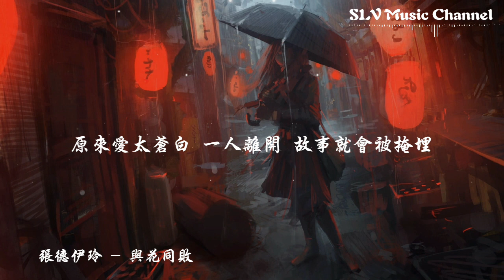张德伊玲 - 与花同败【你看那 阳光迟来 花已颓败 枯萎的花不再开 你看那 爱已腐坏 心再期待 开始的爱回不来】『動態歌詞Lyrics』♫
▶︎歌詞在下面◀

张德伊玲 - 与花同败
作词 : 十二兄
作曲 : 罗旭阳
编曲 : LilXi
混音母带 : 李欣懋（Wuli包子）
混音助理 : 刘明
和声/和声编写 : 七叶草
监制 : 桃子米米
艺人统筹 : 张鹏闻
出品 : 励合工作室
营销推广 : 噼里啪啦Studio
词曲提供 : 词曲家
发行 : 讯飞音乐

对你的爱 化成泪
泪 化成悲
心 慢慢碎
远去的谁 不肯回
像 西和北
等不到再会
你在谁故事结尾
看我枯萎 看我伤悲
恨时光难回 恨往事难追
恨事与愿违
留下我憔悴 那些悲 谁来赔
留下你余味 等不到 追不回
深情弹指成灰
痴情不知悔
明明般配 偏偏结局不完美

你看那 阳光迟来 花已颓败 枯萎的花不再开
你看那 爱已腐坏 心再期待 开始的爱回不来
你看那 时光太快 一场意外 我们后来隔山海
原来爱太苍白 一人离开 故事就会被掩埋

深情弹指成灰
痴情不知悔

00:00:00 张德伊玲 - 与花同败
00:01:09 副歌 (Chorus)